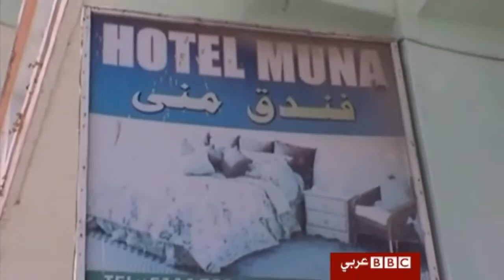بالفيديو: معارك عنيفة في الصومال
تواصلت المعارك في العاصمة الصومالية مقديشو، وقال مسؤولون طبيون إن 10 أشخاص قتلوا وأصيب 30 آخرون من جراء الاشتباكات المتواصلة بين القوات الحكومية والمسلحين الإسلاميين.